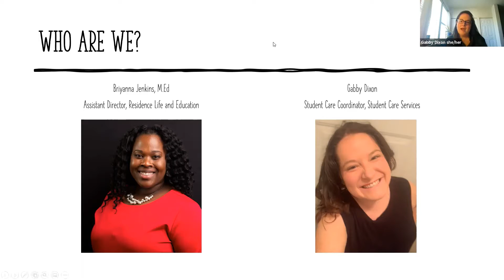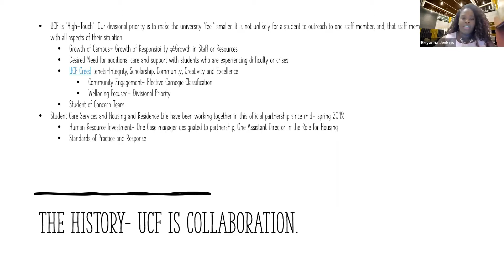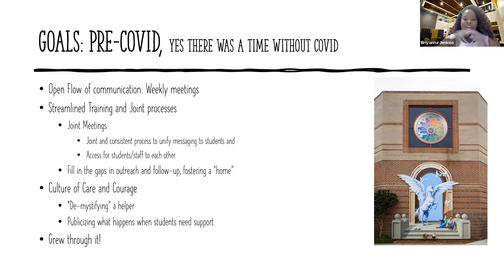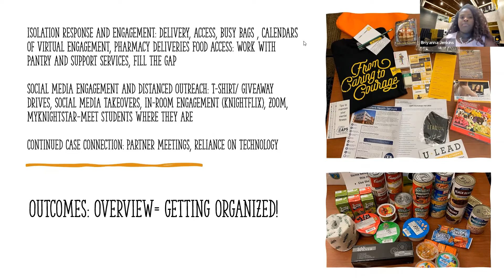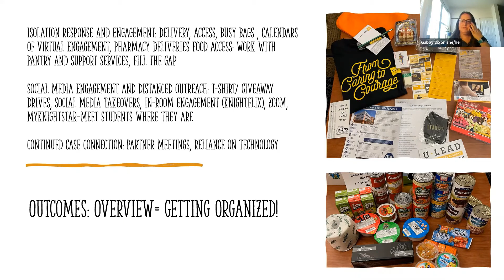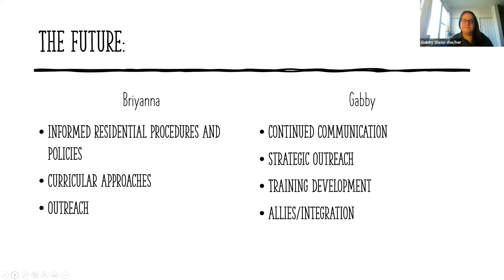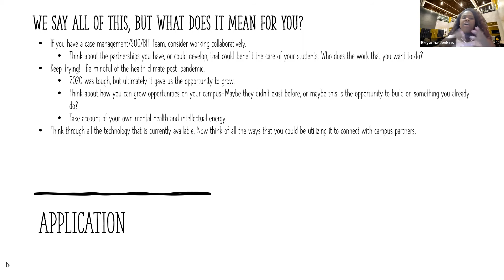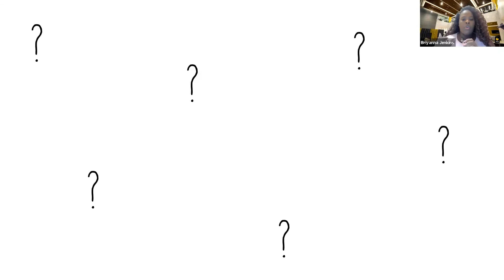SEAHO 2021 - Housing becomes home: Fostering care and courage in residential communities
Housing becomes home: Fostering care and courage in residential communities
Briyanna Jenkins (University of Central Florida ); Gabby Dixon (University of Central Florida)

For over a year and a half, University of Central Florida (UCF) Housing and Residence Life and UCF Student Care Services have partnered together for a collaborative approach to care and courage in residential living. Join us as we share the history of the partnership, success and growth-points, and projections for the future. We will share how 2020 changed this partnership and discuss ways to build collaboration on your campus in the area of care management for residential students.